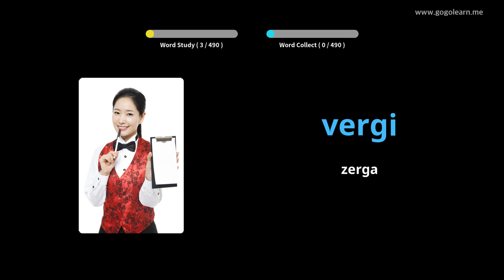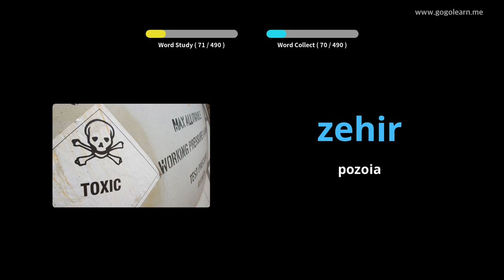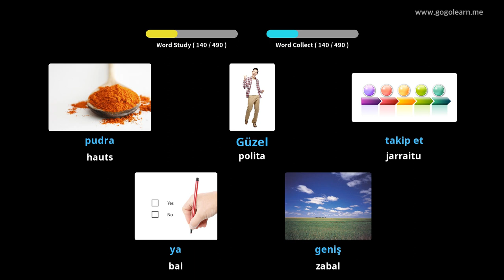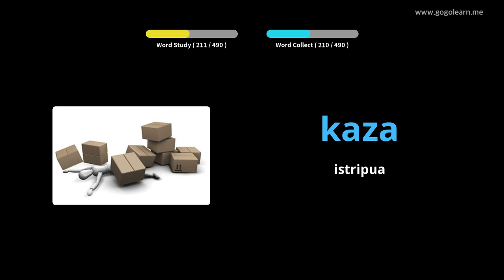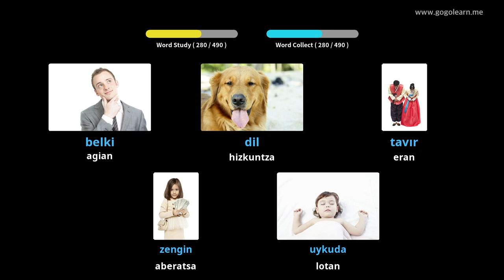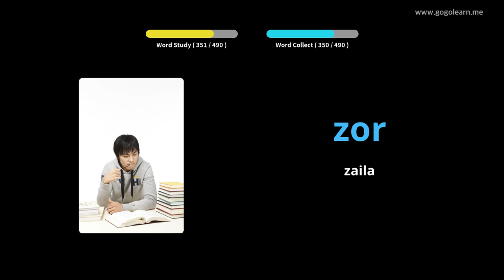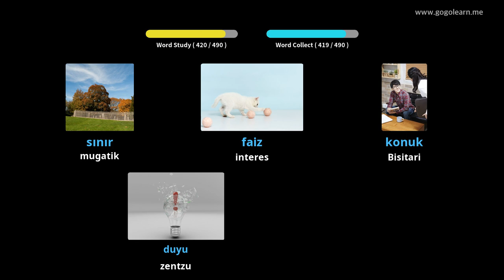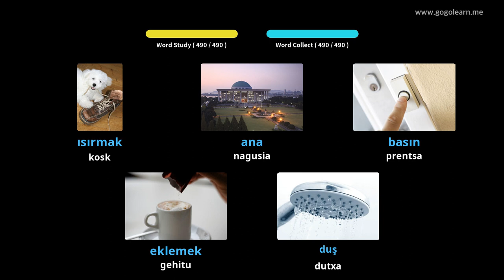Turkiako Hiztegia Oinarrizko Bigarren Hezkuntza | Golearn